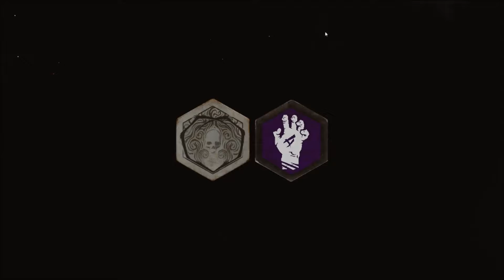Dead By Daylight Billy